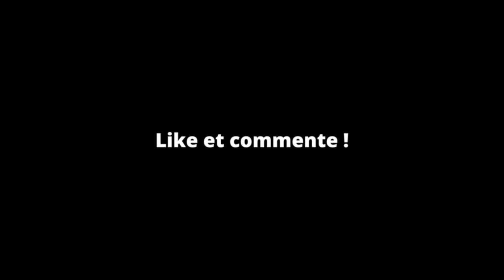JE VAIS FAIRE UN CAMBRIOLAGE DEVANT MON PETIT FRÈRE PRANK